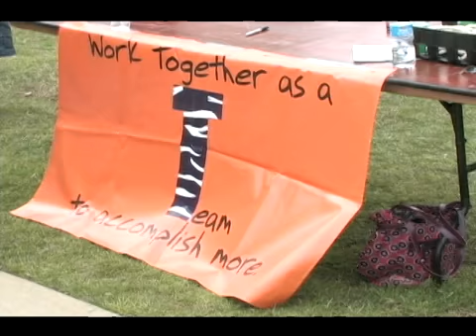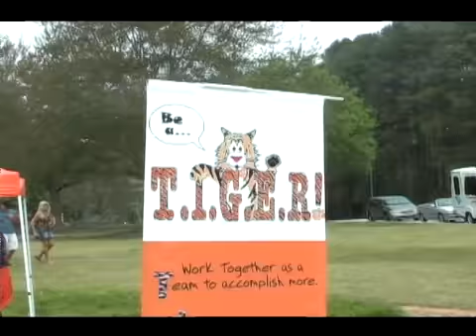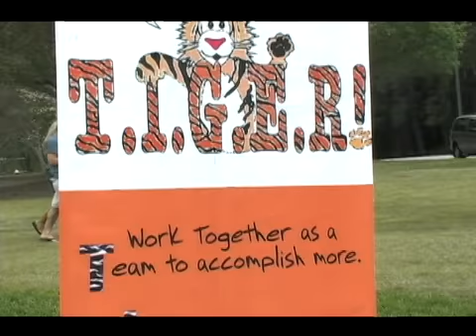Be A T.I.G.E.R. Field Day